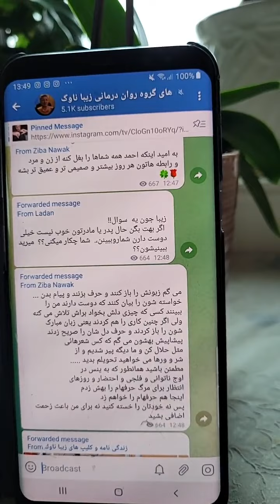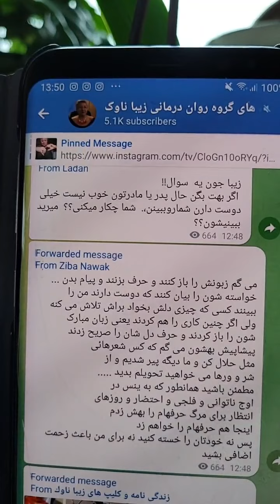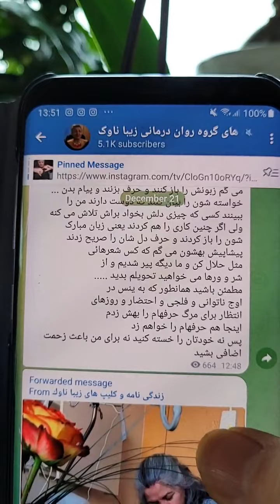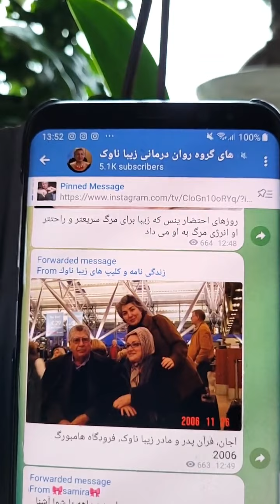صبحانه امروز با شما 💞 با شکلات های بابانوئلی شکسته🎅 و نون و پنیر و انگور 🍇🍞🫒